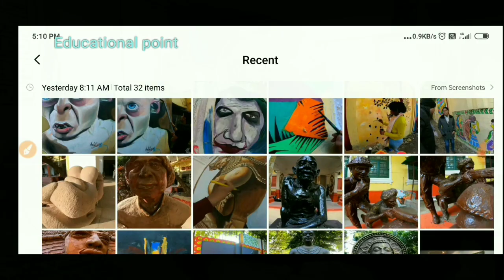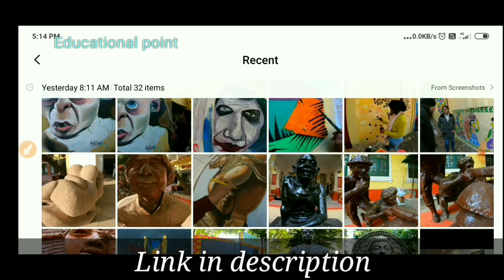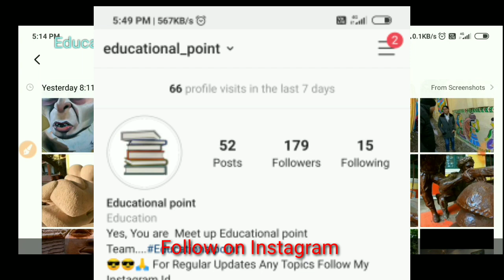College of Arts And Crafts patna|BFA course in patna|Campus tour|Hostel|Placement|Admission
College of Arts And Crafts patna|BFA course in patna|Campus tour|Hostel|Placement|Admission 2020|

College of arts and crafts Full Address in patna
---, Patna
The college is located at Vidyapati Marg, behind Patna Museum at a distance of nearly 3 kms from the Patna Jn. Railway Station and nearly 2.5 kms